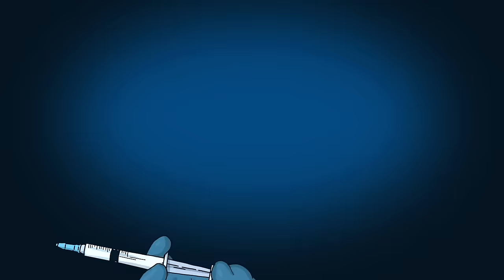SCP-427 Lovecraftian Locket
Dr Bob brings you SCP Foundation Safe* Class object, SCP-427 Lovecraftian Locket Animation.

SCP-427 is a small, spherical, ornately carved locket made of a polished silver material. The ornate carvings do not seem to serve any function;
SCP 427 was created after placing a pill of SCP 500 in the Input booth of SCP 914 and using the Fine setting. It displays no unusual activity when closed. When opened, a small glowing orb is visible at the center.
When SCP427 is opened and exposed to biological tissue, it rapidly regenerates cellular damage and somehow is able to purge invading compounds or infections.
However, long-term exposure produces a significant health hazard. As the locket heals damage, it optimizes the body's natural systems.
The "Flesh Beasts" (so named due to their appearance) created by SCP-427 are incredibly aggressive, attacking any and all personnel on sight with lethal results.

written by Dr Ouros, is released under Creative Commons Sharealike 3.0.